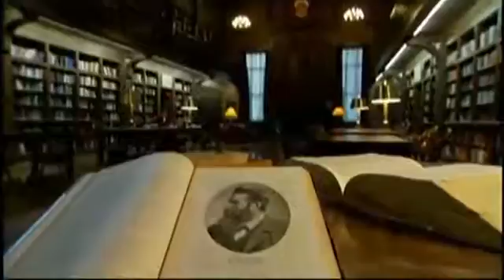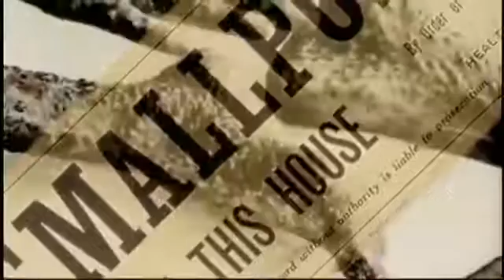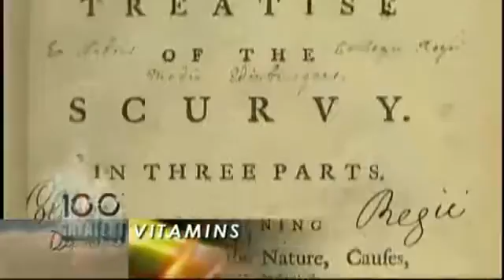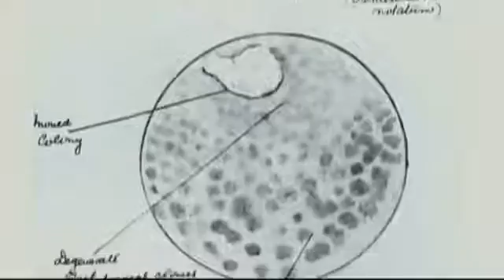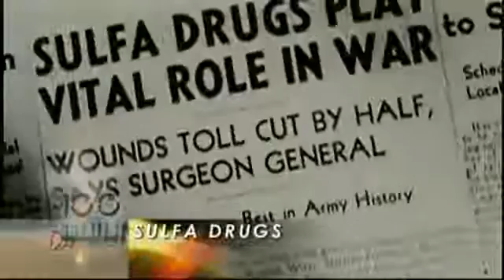Medicine and the Medical Discoveries that Changed the World documentary english Part 2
Also the 1945 version of penicillin was some 20 times more potent that the 1939 version. The mass production of penicillin was always of great importance to the Allies yet it was also a difficult thing to achieve. The first mass production unit of deep-fermentation penicillin in Britain was established in 1945 in Castle Barnard. Prior to this, the majority of Britain's penicillin had been made by Glaxo. Penicillin was used en masse after D-Day on wounded men and it was found to be especially effective against gangrene.